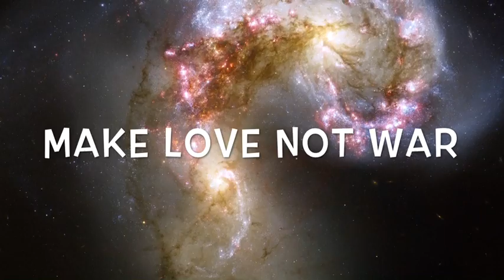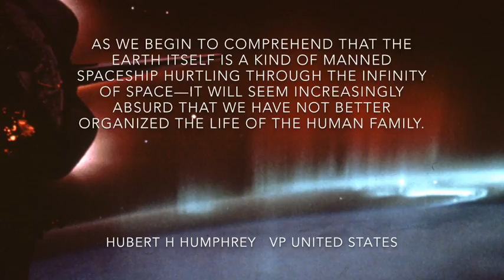Ode To Hubble Music by Renè Winkler created by roger Specker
Video created as part of the ESA Ode to Hubble Competition in celebration of Hubble’s 25th year in orbit.